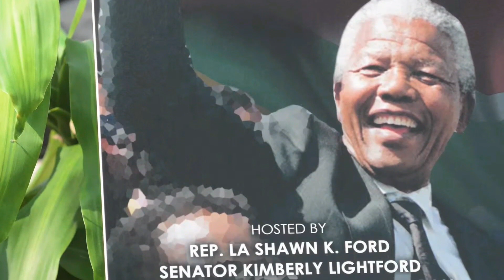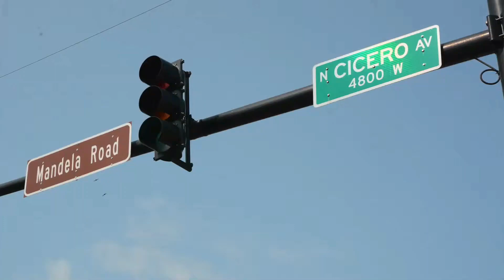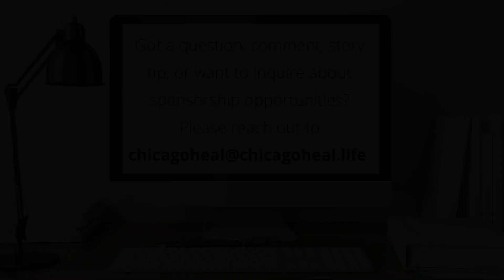La Shawn K. Ford & Meleika Gardner Celebrate Nelson Mandela’s 104th Birthday!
Chicago Heal La Shawn K. Ford and Meleika Gardner celebrate President Nelson Mandela 104th birthday! We thank Representative Ford for pushing for the naming of a street after Mandela for the legacy to live on for generations to come.